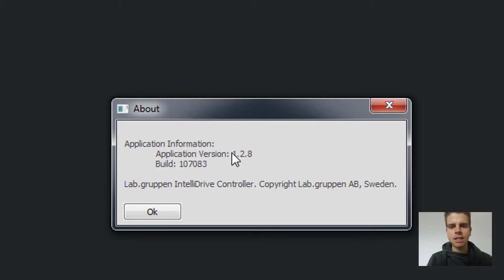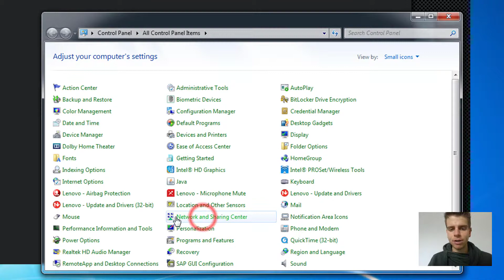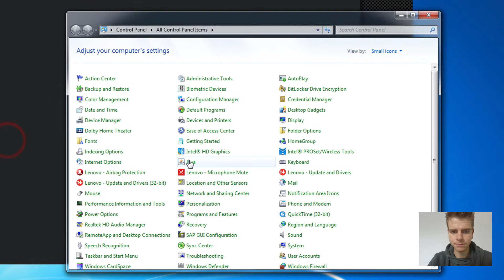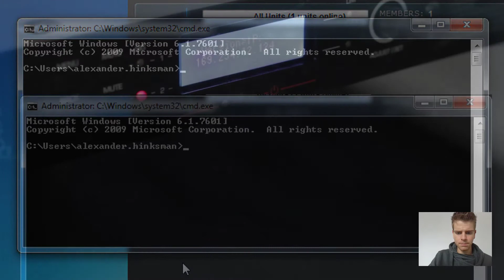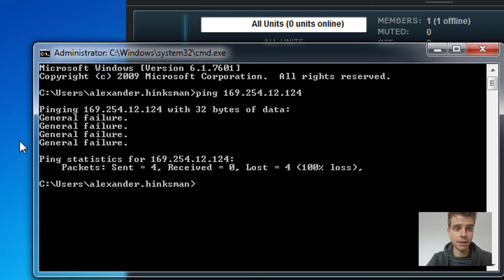IPD Troubleshoot: Help me connect my IPD to IntelliDrive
If you still require help with connection after you have followed each step in this tutorial on more than one PC, then we would be happy to hear from you: